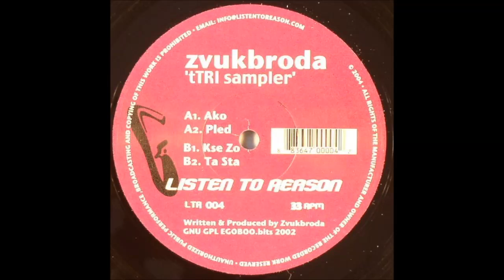Zvukbroda - Kse Zo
Zvukbroda ‎– tTRI Sampler
Label: Listen To Reason ‎
Format: Vinyl, 12"
Country: US
Released: 2004

Written & Produced by Zvukbroda, duo from Zagreb formed in 2000.

* This is a low quality 192 kbps upload.